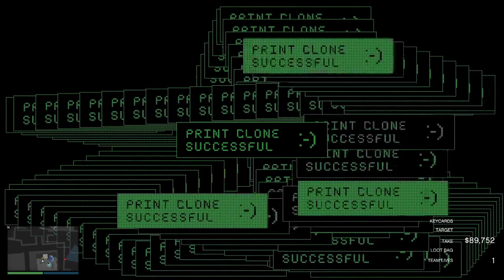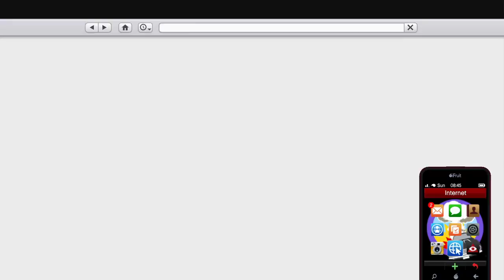Taking an hour on the Cayo Perico Heist || GTA 5 Random Stuff